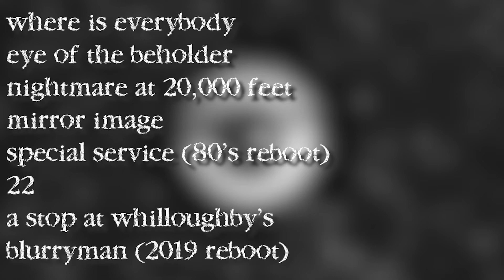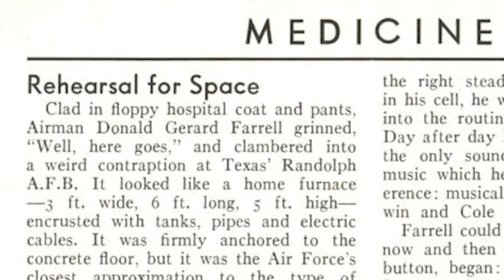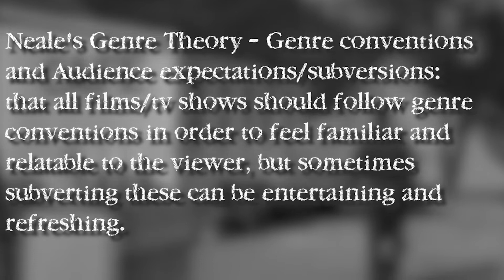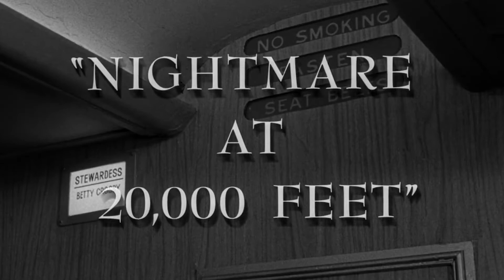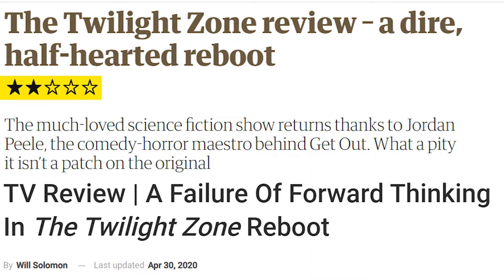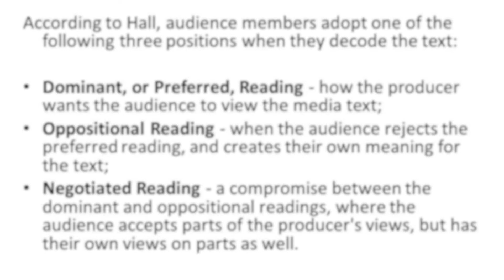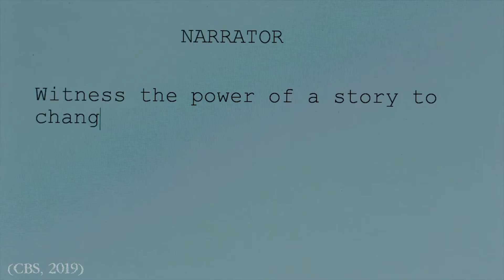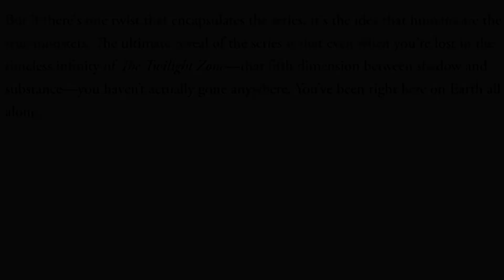The Long Term Impact of The Twilight Zone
This is a video essay I made for Media UAL course work for the Textual Analysis unit.